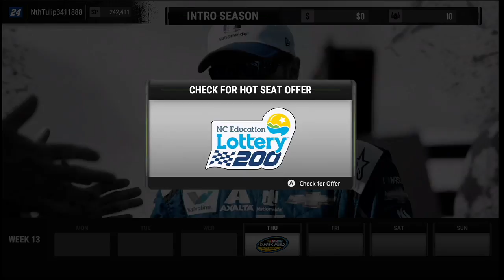NASCAR Heat 2 Career #2 | Truck Hotseat at Charlotte!